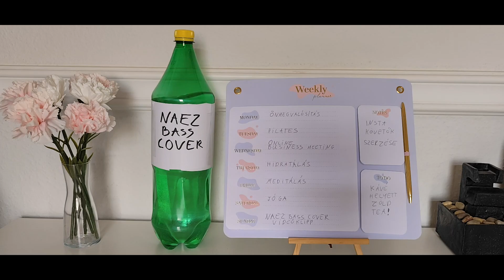Næz - Zöld Tea (Bass Cover)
Here is my bass cover of the song "Zöld Tea" by Hungarian alternative band @naez.official

The song is written by Næz:

- Bencs Zoltán
- Csendom Anna
- Csermák Marcell
- Jancsó Máté
- Szalai Viktória

Bass Tuning: BDADG

Gears I use:
- Cort Action V Plus BK
- Focusrite Scarlett Solo
- Reaper
- Virtual Mix Rack (Slate Digital)
- AmpliTube 5
- Ozone 9